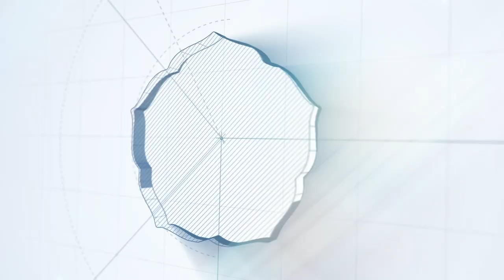Yudisium Gelombang 1 Angkatan XV Tahun Akademik 2021/2022 | Testimoni